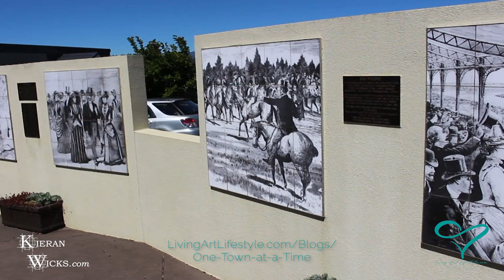Who Was Australia's Greatest Ever Race Horse?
By the numbers, that honour is bestowed upon a Tasmanian horse by the name of Malua, whose legacy see's all who followed compared against it's remarkable racing record, both as a sprinter and long distance athlete.

In this episode of One Town at a Time, we explore Deloraine in North Western Tasmania, the birthplace of the GOAT of the Sport of Kings.

LIVING ART LIFESTYLE PRESENTS ONE TOWN AT A TIME.
Learn the stories behind our design collections with our part travel vlog, part tour diary, part history lesson, part wildlife documentary, with moments of debauchery, self-discovery and determination.
From the “Red Centre to the Sea” we invite you intrepid travelers to “Join us on an epic adventure down the rabbit hole and along the yellow brick road, as we make memories together, introducing you to a realm of colourful characters and sharing a swag full of stories steeped in history that transport you through time and space”.